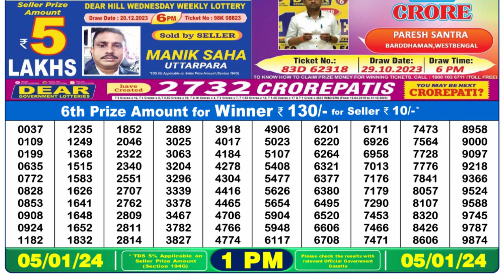Nagaland Lottery Sambad Live 1pm 05.01.24